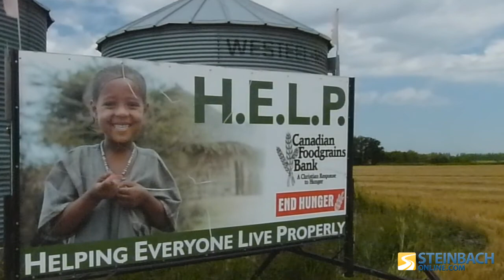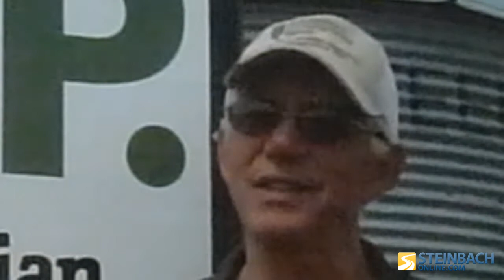Local Farmers Fighting Global Hunger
For most farmers in the southeast, the fall harvest is well underway.  A very special wheat crop was recently taken off a field just a couple of miles south of St. Pierre Jolys.  The proceeds from the sale of this crop will be donated to the Canadian Foodgrains Bank to help fight hunger in impoverished countries throughout the world.